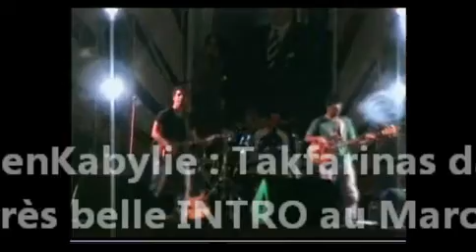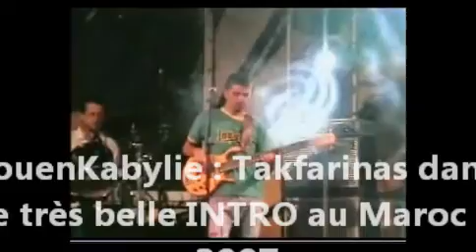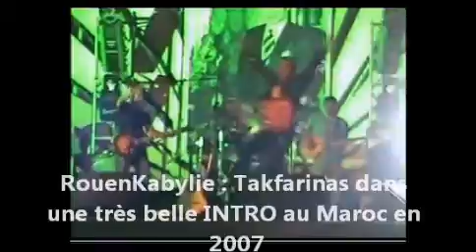TAKFARINAS : TRES BELLE INTRO LIVE AU MAROC EN 2007